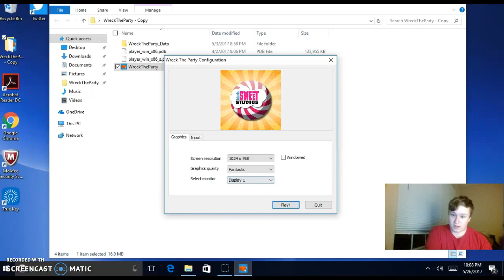wreck the party EP.1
just a little gaming vid hope you enjoy!!!